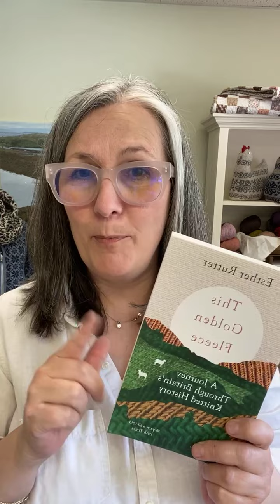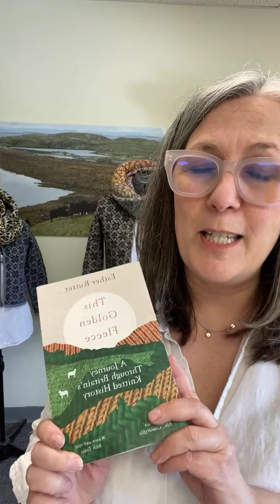Instagram Live: Birlinn Yarn, Tukuwool DK, This Golden Fleece in paperback!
Come see the brand new yarn in the shop including Birlinn Yarn from Berneray in the Outer Hebrides of Scotland, Tukuwool's brand new DK weight from Finland and the wonderful book, This Golden Fleece by Esther Rutter is now in paperback!